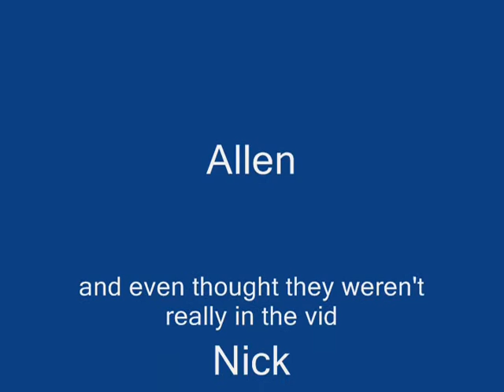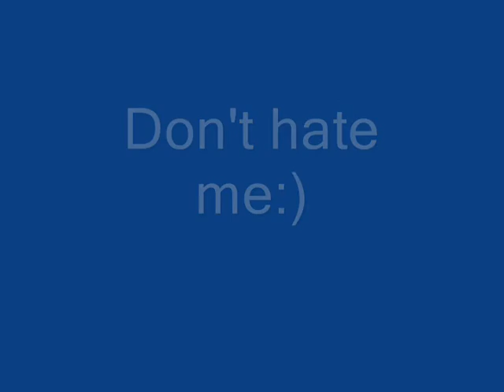AbcJr feat. A : Randomness :)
A bunch of friends at Starbucks/Subway/Baskin Robbins after school :)

Songs: Island in the Sun - Emma Roberts
Do you think you're better off alone? - Alice Deejay

100 views!! :D wow

Adam's Version